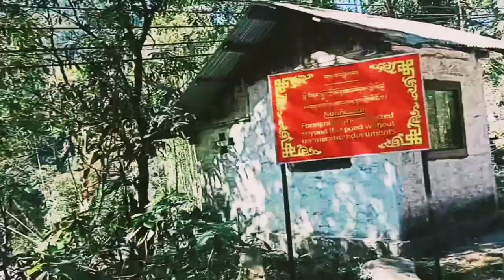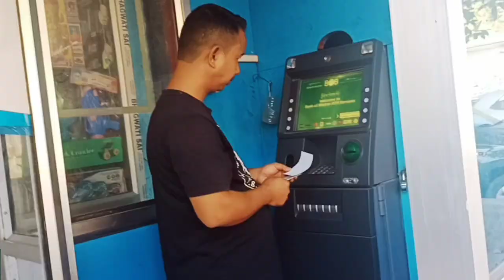Prosthetic 🦿 leg Se Pahadonki Siriyonme Pahlibar llAaj Ghumne Chali ll Roniya Kherkatary Vlogs